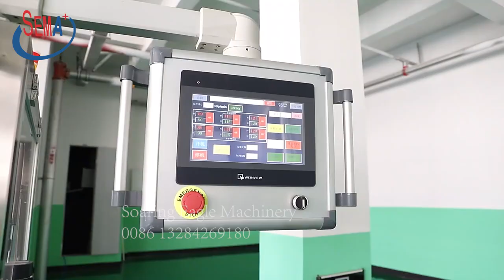DGS-240 automatic multi-function filling and sealing packaging machine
DGS-240 automatic multi-function filling and sealing packaging machine adopts Siemens PLC touch control screen, which can freely choose continuous or single punching. The shape and size of the product are designed by OEM.